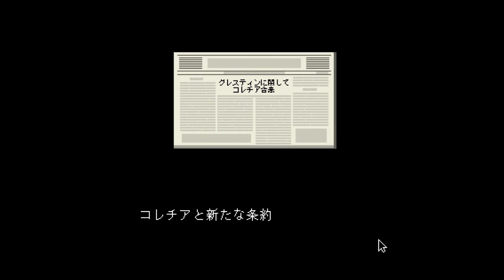Papers, Please Gameplay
第6回目。26-31日目。無難に職務を遂行して、エンドレスモード解除。